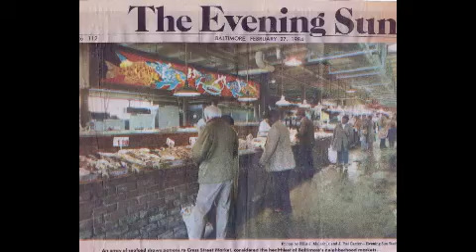Michael Stanley Memorial